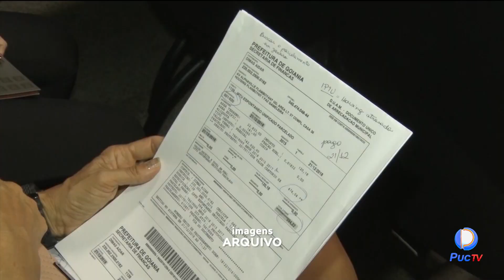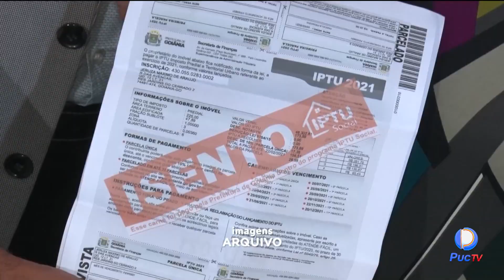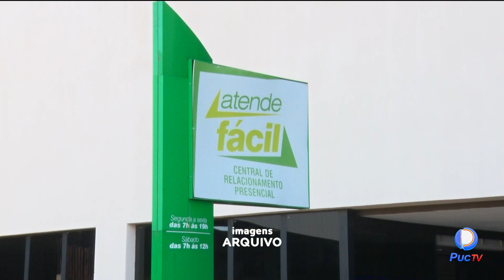ALGUMAS MUDANÇAS NAS REGRAS E ATUALIZAÇÕES NO CÁLCULO DO IPTU PODEM IMPACTAR OS CONTRIBUINTES; VEJA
Seguindo a atualização do código tributário de Goiânia, o Imposto Predial e Territorial Urbano (IPTU) da capital passou a ser corrigido seguindo a inflação, que fechou em quase 5%. Porém, caso opte pelo pagamento parcelado, o mesmo terá a oportunidade de pagar em até 11 vezes.